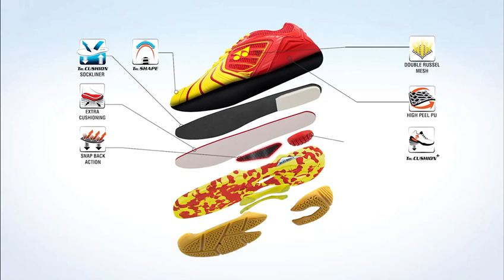Teknologi Sepatu Badminton YONEX SUPER ACE LIGHT 2